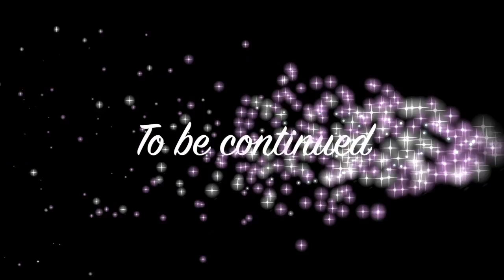Driving like a T*** in Cheshire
This video is about Driving like a T*** in Cheshire